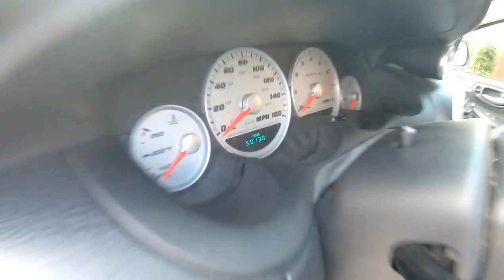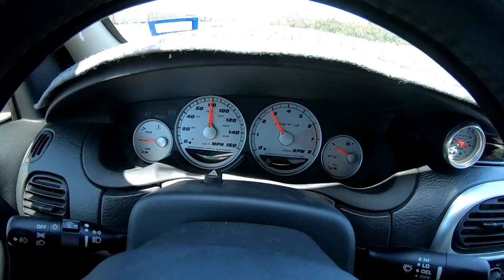Camp Wood TX Cruise! Had a Blast!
little cruise we had a bunch of friends I hope you enjoy it